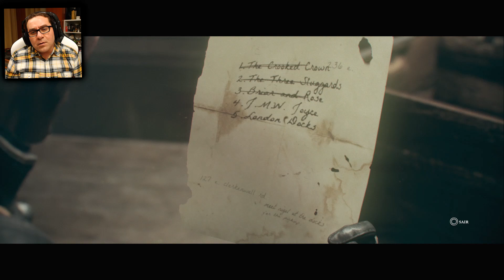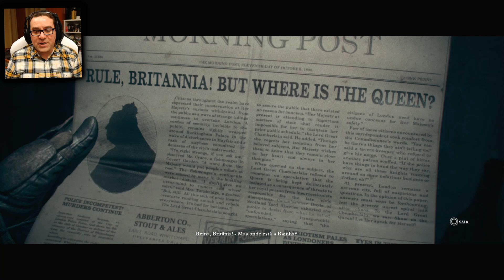The Order 1886 | #5 | Chegamos a Whitechapel (Português/HD/1080p)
PARCERIAS

Usa este código para +8% coins : RICFAZERES
FifaCoins.pt com BONUS de +8% de coins e pagamento com Paysafe Card ou PayPal